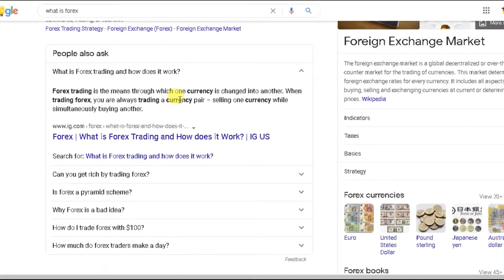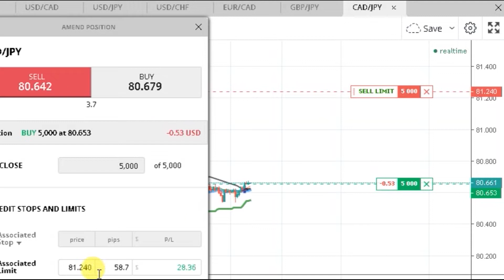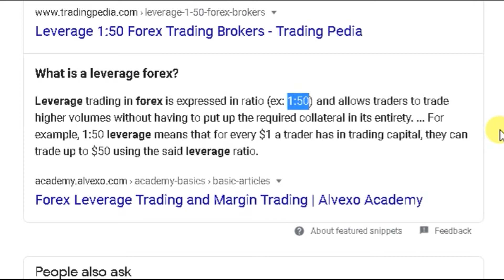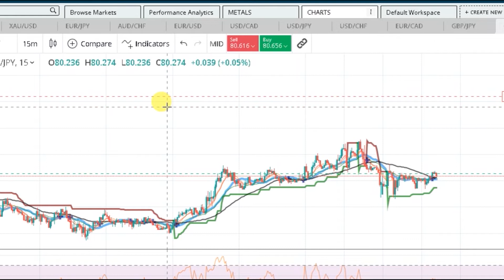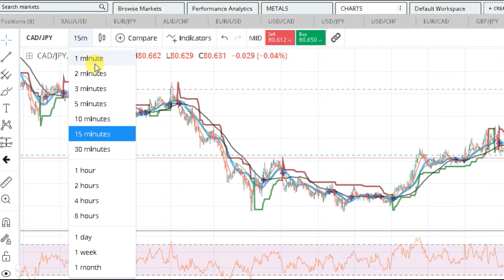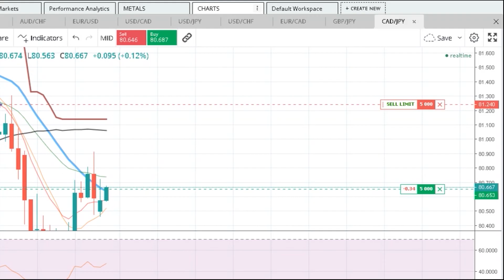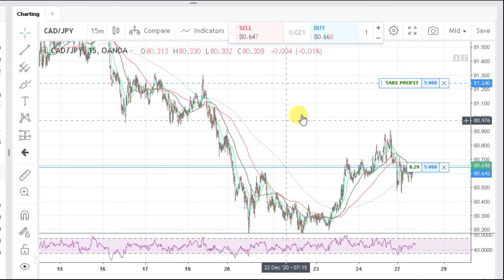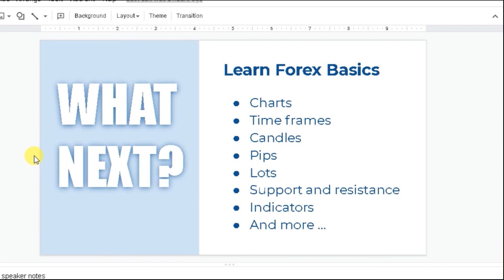What Is Forex? Make Money Fast Online (For Beginners)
Find out what Forex is and some of the basics you should know to get started trading and making money.